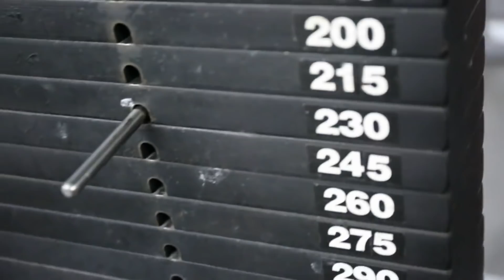BODYBUILDING MOTIVATION - HATERS